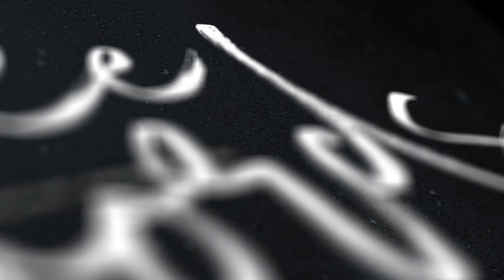Episode 088 | Find Common Ground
There is polarization everywhere we look, and it’s hard to see a way out and a way forward. This week, Dr. Michael Brown and Amy Seiffert wrestle with the practice that could heal our relationships and save our world.

Three Words is a bite-sized podcast about choices presented by DMB Coaching.